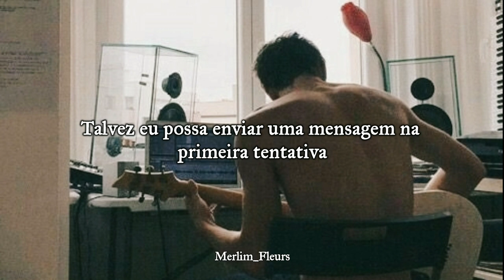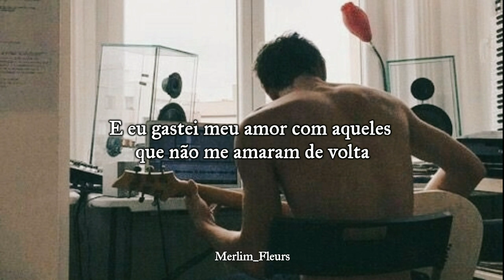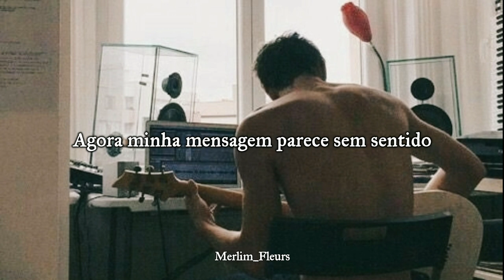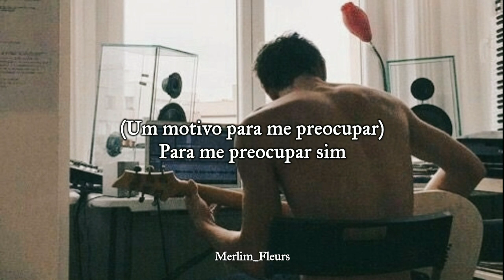Hypotheticals - Fran Vasilić (Tradução/Legendado)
Eu não possuo os direitos autorais desta música então aqui estão as redes do autor.

Quer que use suas fotos, suas musicas ou um vídeo especial? Me chama no Insta.
(Letra - Hypotheticals)
And if I changed my hair and the way that I talk
And if I got new friends and I cut my mustache off
And I knew what to say when the conversation died
And I gave better compliments than: You look really nice

And if I had more fans and if I made more cash
And I believed you when you'd say I look nice
And if I changed everything
Yeah, my whole fucking life

Would you please love me then?
Would you please love me?

And if I got to see a therapist on time

Maybe I could write a message on first try
But I waste a whole day choosing Hey or Hi or How you've been? or Is your day alright?
And if I could stop with hypotheticals

Then this wouldn't be a hypothetical
But it is, and I can't
Truthfully
I'm tired of being me

It's just too exhausting
I'm such a crybaby
And tragically
There are no real problems

Now I have to create them
So there is a purpose to my worrying
I spent some time in the promised land
And I spent my love on those who didn't love me back

And you waited here but not for me
You were waiting just 'cause you felt like it
And I'm so confused

Are you staying here or are you leaving?
Say something
Say that you love me
Truthfully

And tragically

It's 8 o'clock and I just pressed: Send

Now my text became some meaningless
Binary code, just some 1's and 0's
Until you gave it a meaning again
Truthfully

Tragically

So I have to create them
To my worrying

(A purpose to my worrying)
To my worrying, yeah
To my worrying

To my worrying